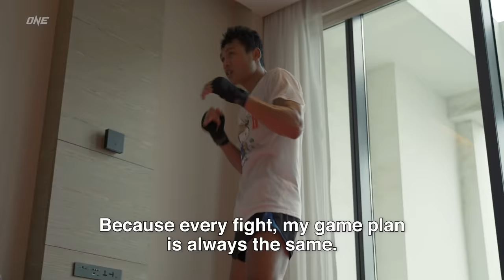ONE: ONLY THE BRAVE Vlog | Allazov, Brooks, Kim & MORE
Go behind the scenes and take an all-access look at the stars competing at ONE: ONLY THE BRAVE, featuring ONE Featherweight Kickboxing World Grand Prix semifinalists Chingiz Allazov, Sitthichai Sitsongpeenong, Davit Kiria, Smokin' Jo Nattawut and MORE!

👨‍💻 7:00PM SGT on the ONE Super App or ONE YouTube (some regions excluded)
🇺🇸 6:00AM ET on ONE Facebook & 8:00AM ET on Bleacher Report YouTube
🌎 Check your local listings for the global broadcast